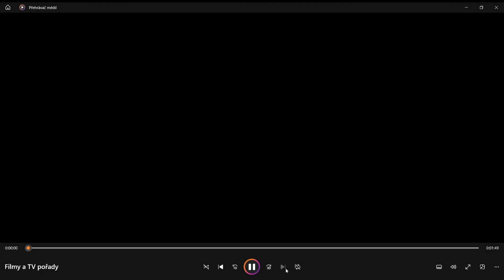FALLOUT 4 ---28 . část Cesta do Institutu X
Video mělo původně 1 hodinu a 30 minut , ale osobně je to zbytečné , takže jsem to zkrátil ..